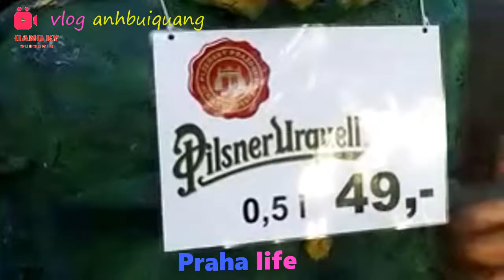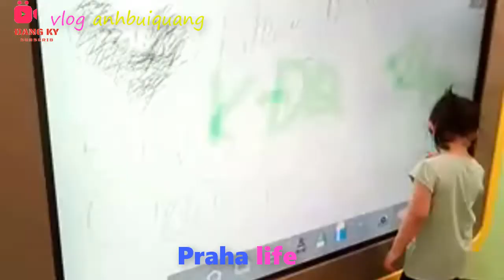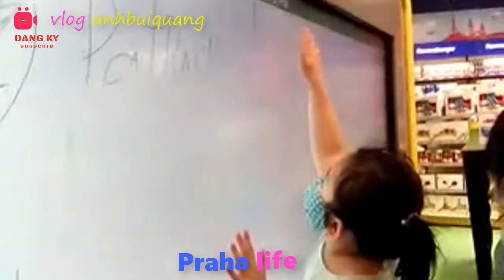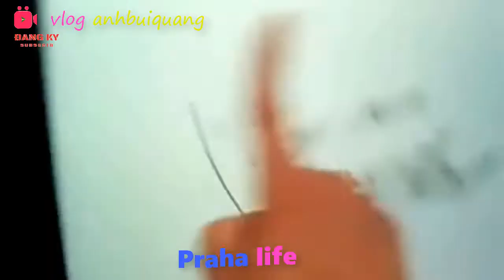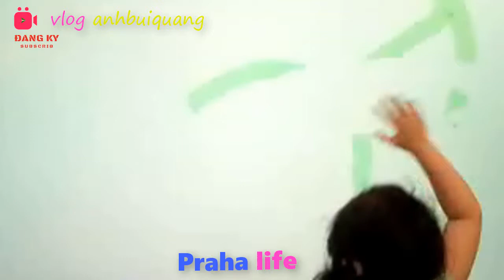Hamley's Praha/@anhbuiquang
Hamley's Praha
hôm nay mình sẻ đưa bạn đến Hamleys một khu giải trí lớn nhất thủ đô Praha. nào cùng nhau khám phá nhé...nhớ đắng ký và có nhu cầu gì nhắn tin cho mình nhé xin cảm ơn.Chúc các bạn vui vẻ